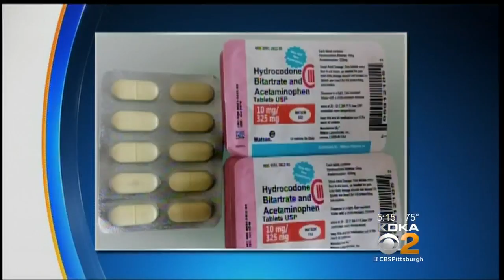Doctor Accused Of Writing, Filling Hundreds Of Illegal Prescriptions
A doctor from Westmoreland County was arrested for allegedly writing and filling hundreds of illegal prescriptions; KDKA's Ross Guidotti reports.